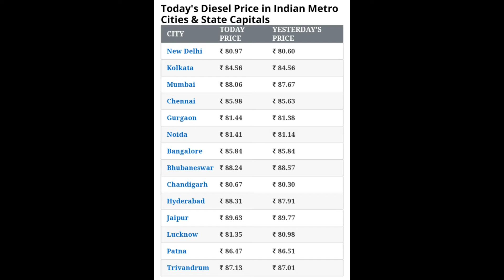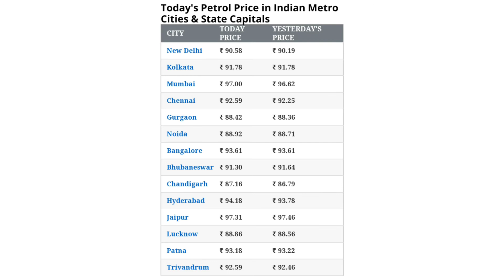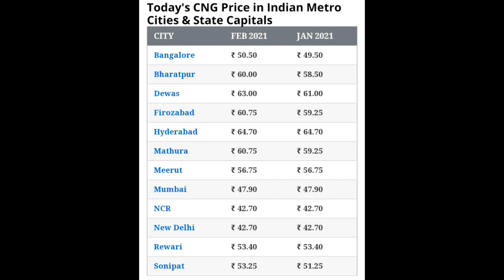22, February 2021 | Petrol, Diesel & CNG Rate | Indian Economy | आज का भाव